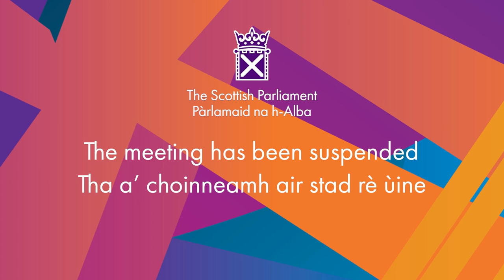Government Debate: Celebrating the Success of the COVID-19 Vaccination Programme - 16 May 2023